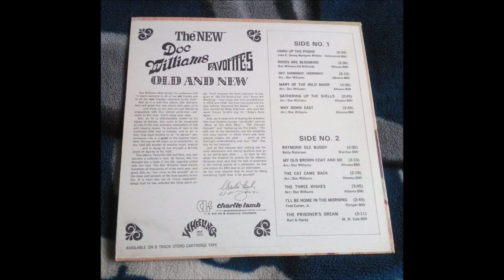Doc Williams - Raymond Ole Buddy [1968].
[Written by Betty Robinson]

1937 Joined  Jamboree U.S.A
1947 Founded Wheeling Records
1983  WWVA's  Walkway Of The Stars
1984  Wheeling Hall Of Fame
 Recorded 1947 to 1994
2009 Doc and Chickie Williams